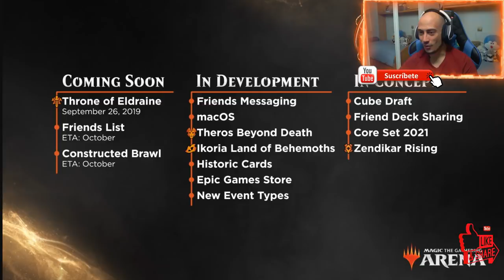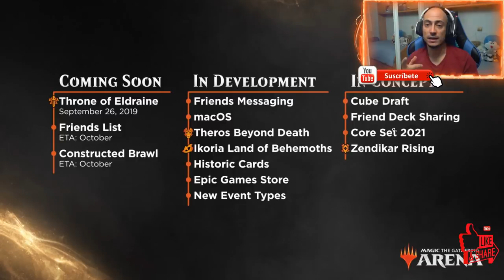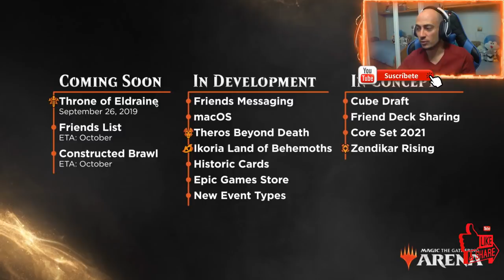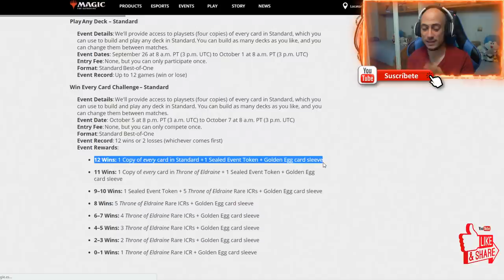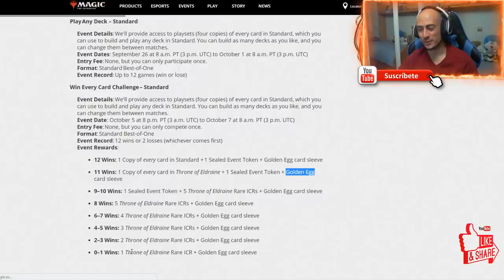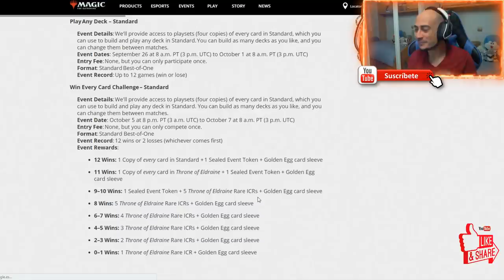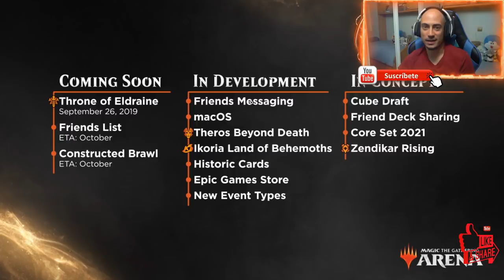Noticias, sorteos y acceso anticipado